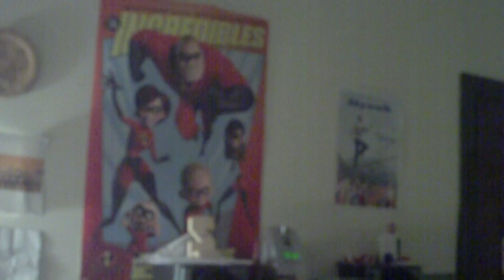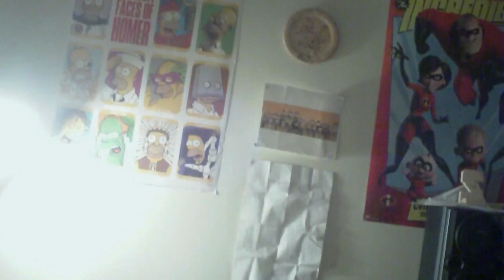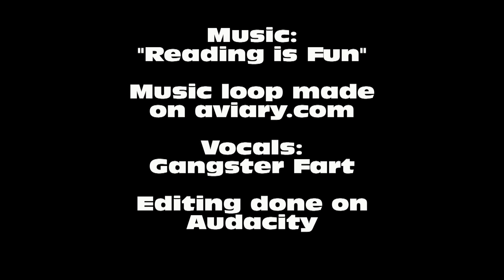Reading is Fun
A "cool guy" drops by my house to teach me that reading is cool. Not effective.